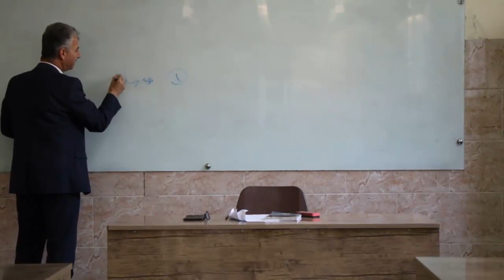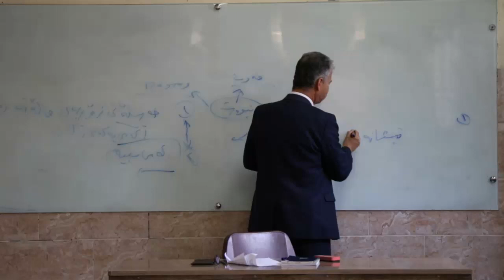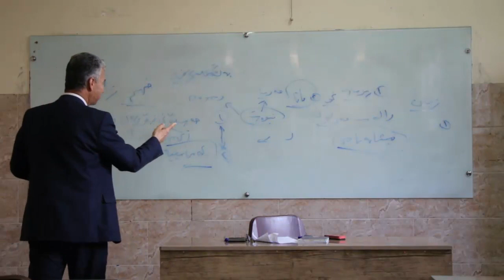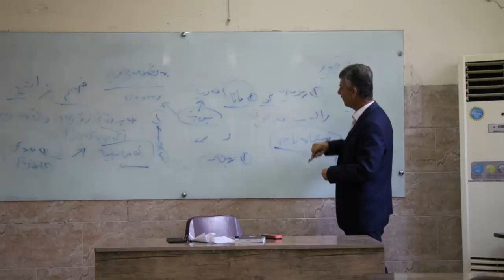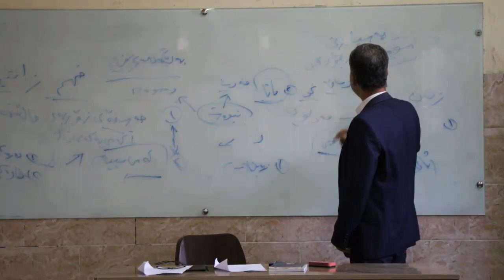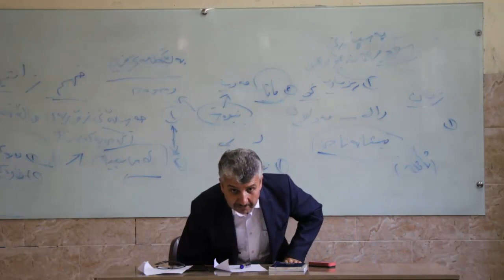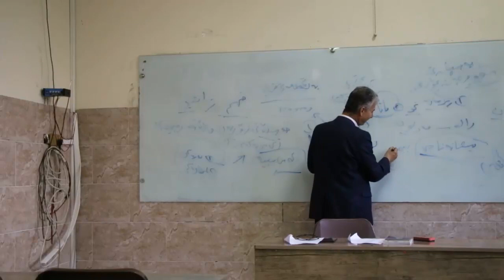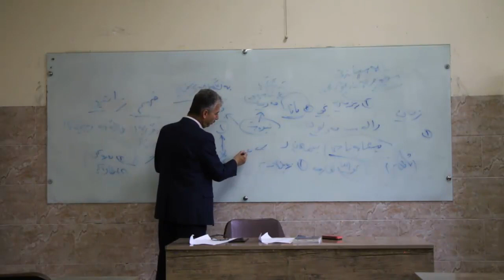فه‌لسه‌فه‌ی زه‌ین: بەشی حه‌وت: م. تەحسین حەمەغەریب:2020